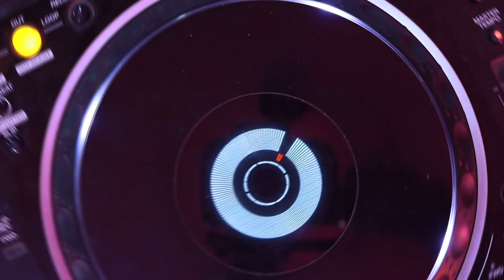Umang + Nikita | The Wedding Highlight | 2022 | FILM BY KALPESH MODELING STUDIO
Umang + Nikita | The Wedding Highlight | 2022FILM by Kalpesh Modeling Studio